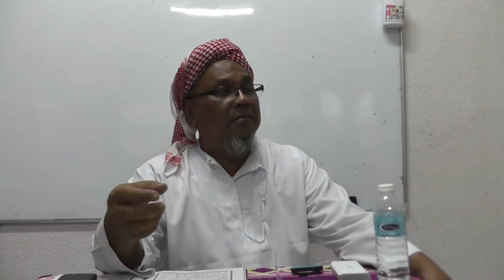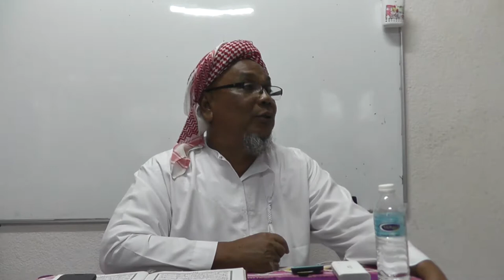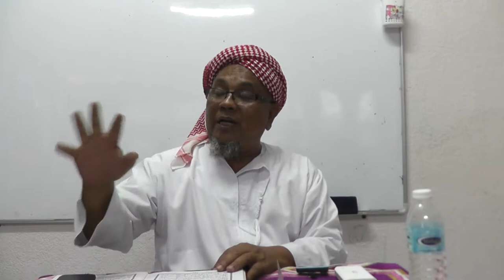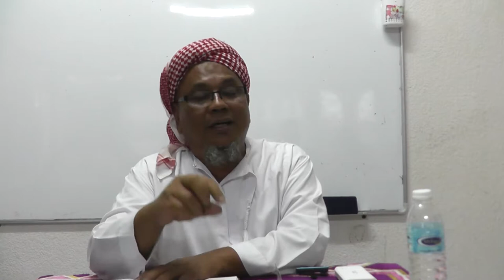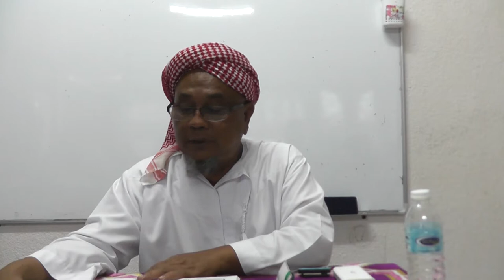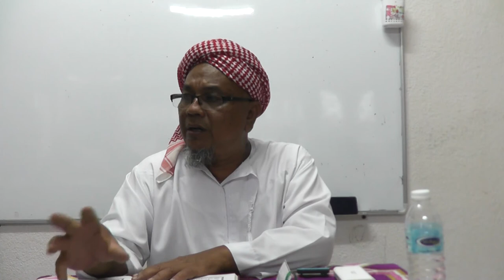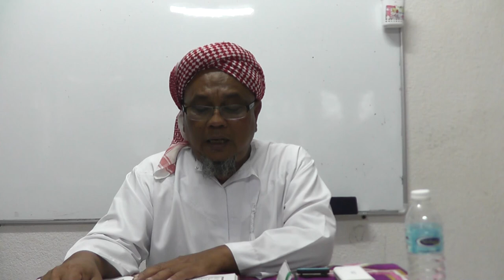Tafsir Surah Zukhruf Ayat 46 - 67 (Sungai Nil terima surat dari Umar)